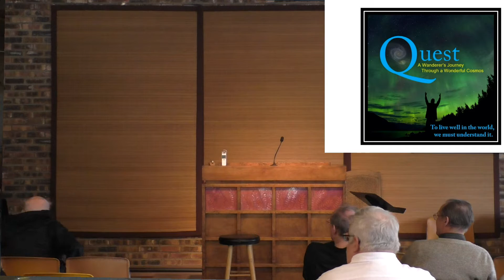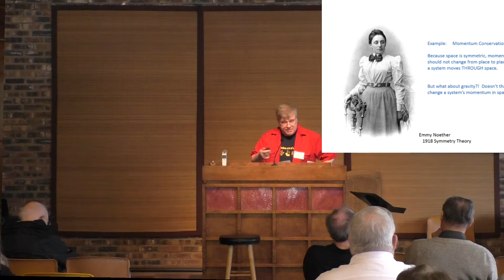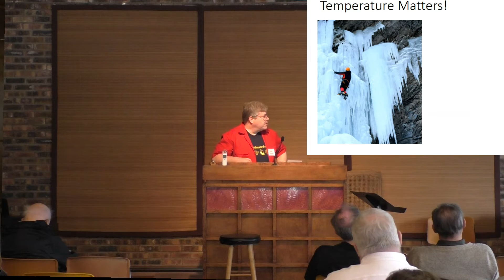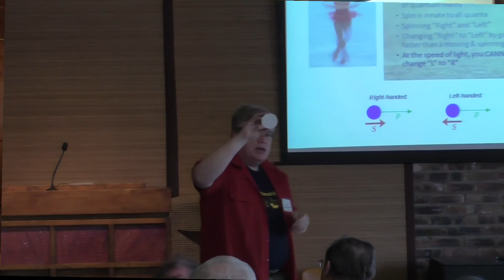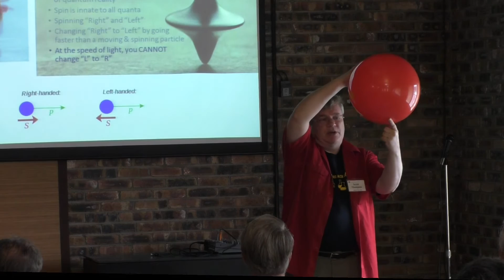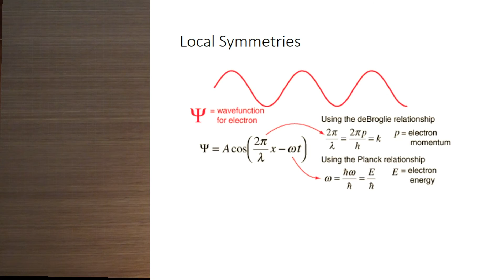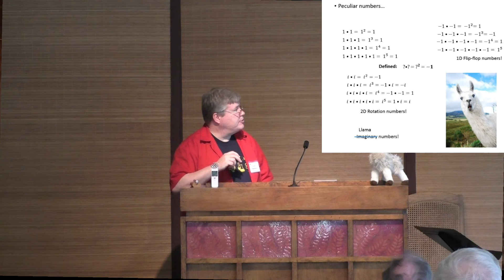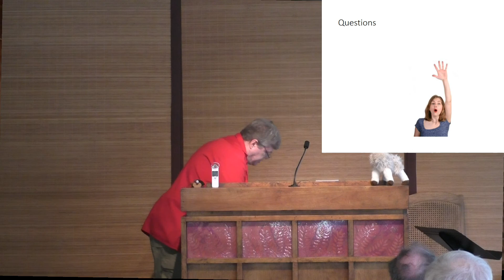Quest Lecture Series Episode 8 - Symmetry Theories in Modern Physics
Learn about the importance of Symmetry theories in modern fundamental physics.  The lecture covers hidden and broken symmetries, a generalized discussion of gauge theories (though not explicitly named), and the role of the Higgs particle.